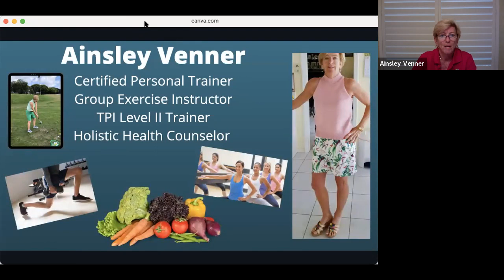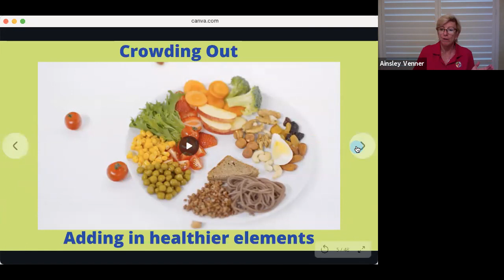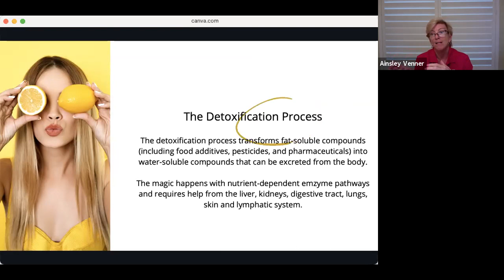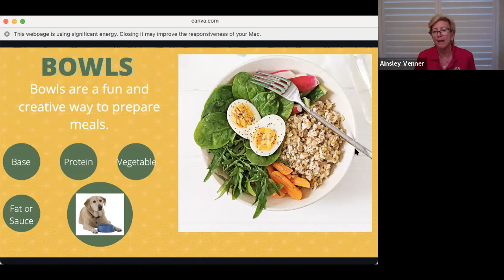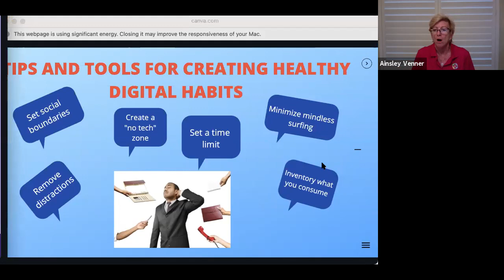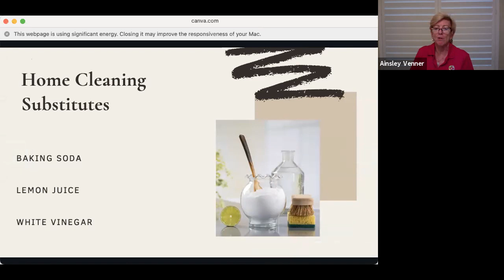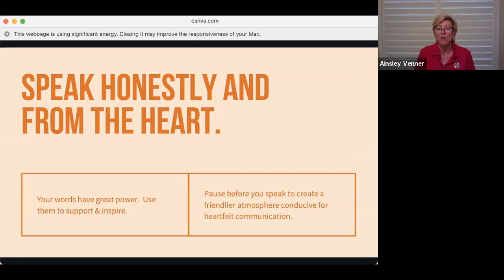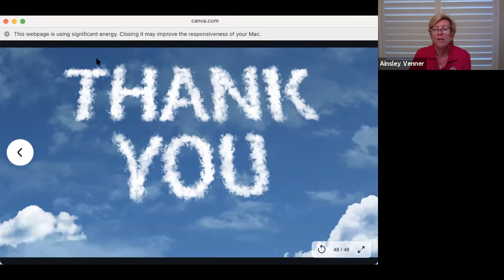Healthy Lifestyle Lecture - Detoxify Your Life with Ainsley Venner